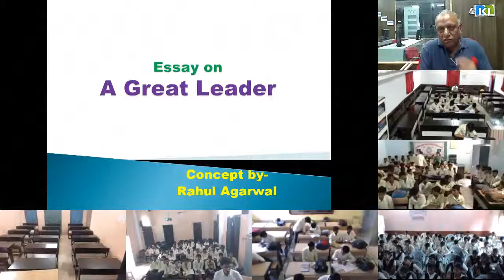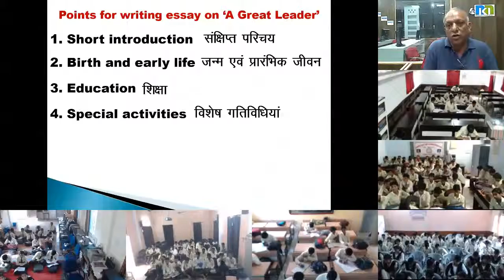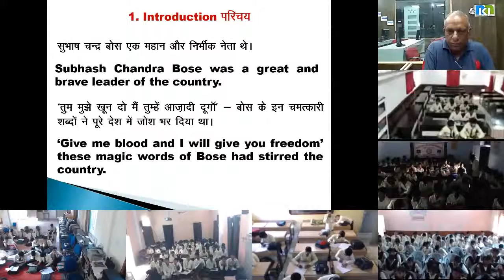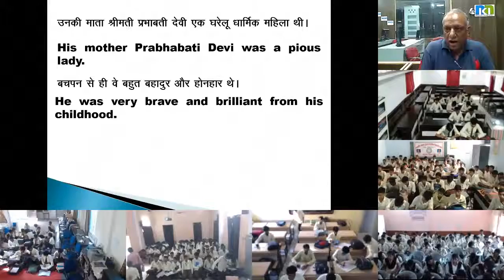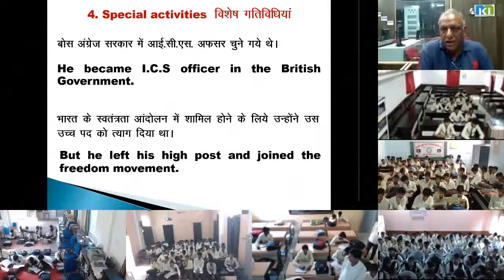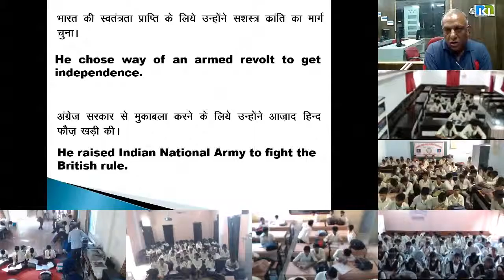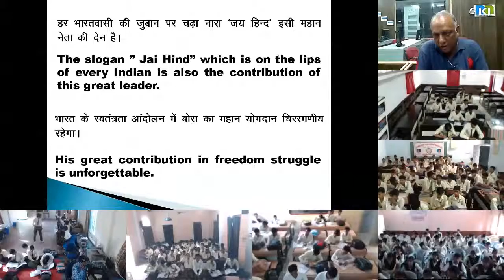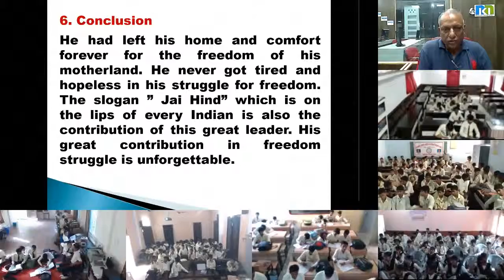Mr. Rahul Agarwal 13 Oct. 2017 10th English